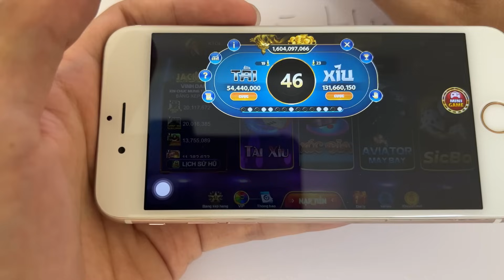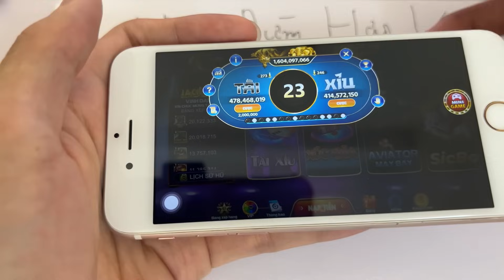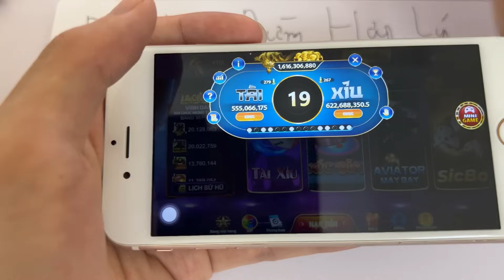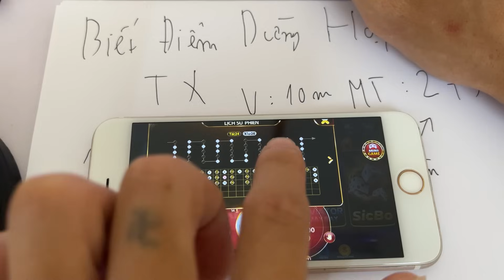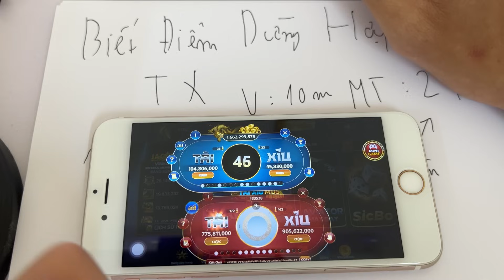Link Tải Go88 - Link Tải Go88 Mới Nhất | Hướng Dẫn Bắt Cầu Tài Xỉu Go88 Bảo cách chơi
Link Tải Go88 - Link Tải Go88 Mới Nhất | Hướng Dẫn Bắt Cầu Tài Xỉu Go88  dệ chơi 2024 Tại Go88
📌Tải app trong video hướng dẫn: DƯỚI BÌNH LUẬN NHÉ AE

►Banh Xác DJ là một kênh chuyên sản xuất Video chia sẻ kinh nghiệm, review những tựa game uy tín lan toả năng lượng tích cực đến cộng đồng, giúp người xem an toàn khi chơi, video review đem lại những giây phút giải trí cho tất cả mọi người sau những giờ làm việc căng thẳng.

►Cam kết nội dung video không quảng cáo và không liên quan tới quảng cáo cờ bạc, không khuyến khích chơi cờ bạc, chơi cờ bạc là vi phạm pháp luật.
© Bản quyền thuộc về kênh Banh Xác DJ  và hệ thống link tải go88